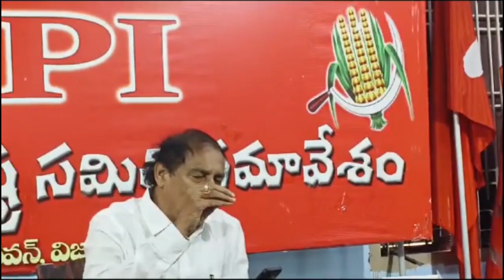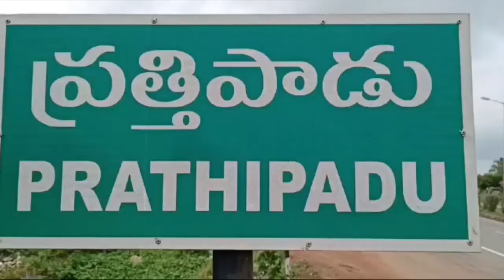DNA AP ROUND UP/DNA NEWS /23-11-2024